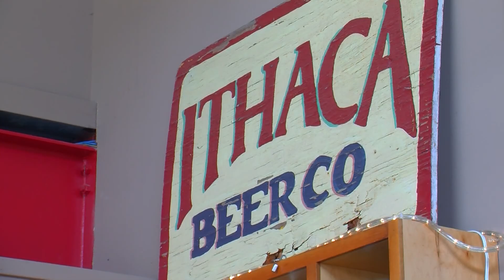Ithaca Beer Expansion